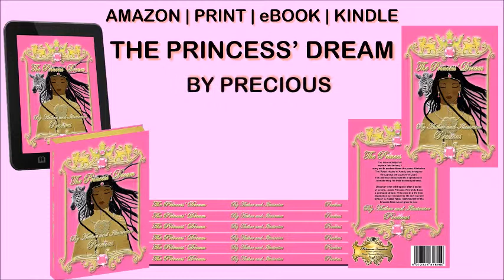THE PRINCESS' DREAM ~ BOOK TRAILER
You are cordially invited to come and explore this fantasy fiction that tells a story, set in modern times…the place Alkebulan. The Royal House of Asadi, and everyone throughout the country of Uzuri, has planned and prepared a spectacular homecoming for their beloved princess.

Discover what will happen, after a series of events…leads Princess Amirah, to have a profound dream. This once in a life time experience, will change her life and country forever! A classic fable. Reminiscent of the timeless tales…we all grew to love.

Google